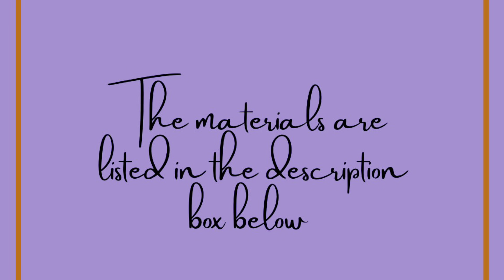How to make a fondant Teddy Bear w/ Pumpkin costume (weights & tools included)